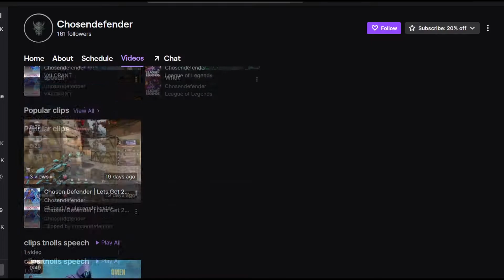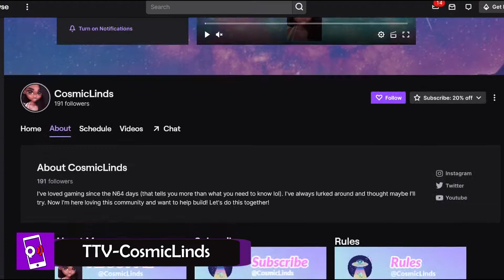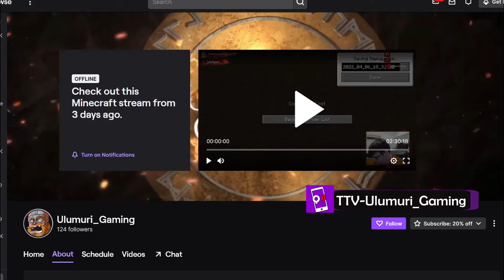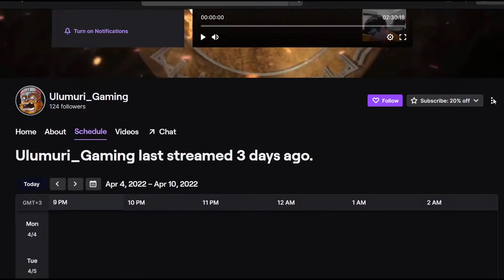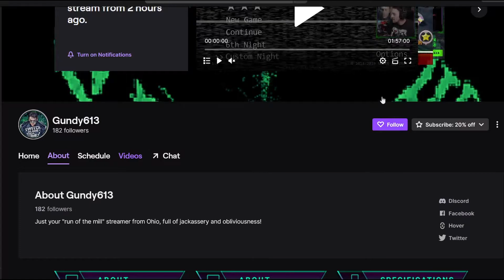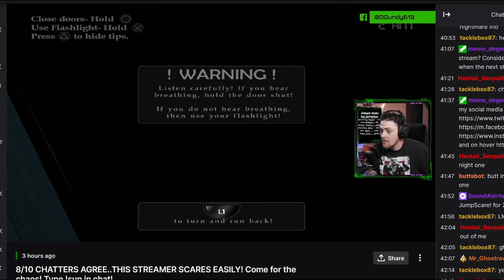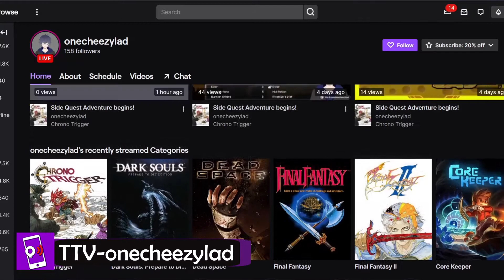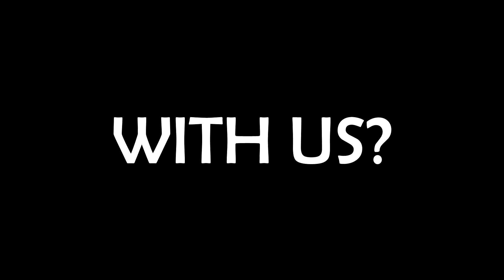TWITCH BATTLES – EPISODE 2 | Rating Twitch Channels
Hey Guys! This is the second episode of Twitch Battles where we take 5 streamers and rate them based on different categories then give them an overall rating.
-We look at your channel presentation where we consider your theme, colour scheme used, quality of webcam.
-The next category is stream activity, that is, how often you go live. Is there a stream schedule, do you just stream whenever or do you go on streaming seasons then dissapear for a while.
-The final category is quality. We look at how engaging you are, The feeling of inclusivity as a viewer, the ability to get viewers engaged or how welcoming you are to talk to when in your chat.

What is Qualtent?

A company that promotes new, quality and talented creators/influencers.  If you need eyes on your content then let us help.
We know it can be hard to get a following creating social media content, so, we make videos showcasing new creators who we believe have really great content that the world needs to see.

Qualtent promotes creators on YouTube, Twitter and Instagram

If you believe that your content is good enough and you want us to check you out then just send us a message here on Youtube or on our Instagram or Twitter pages.